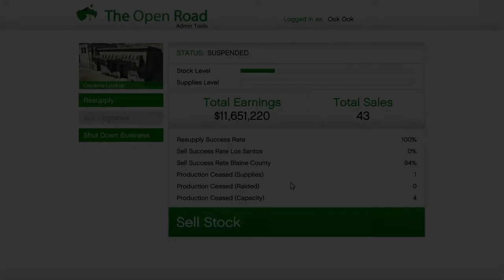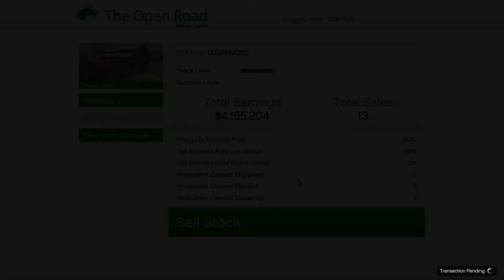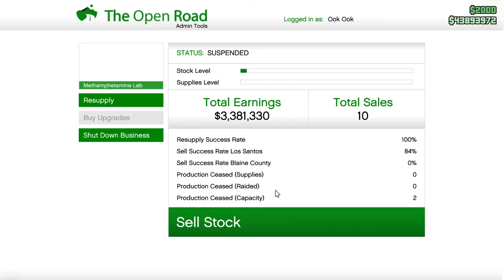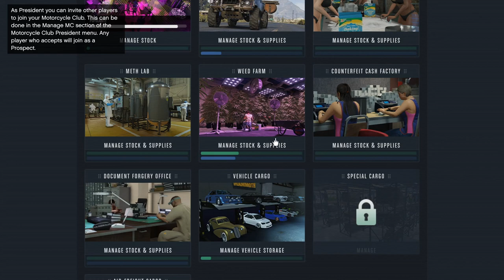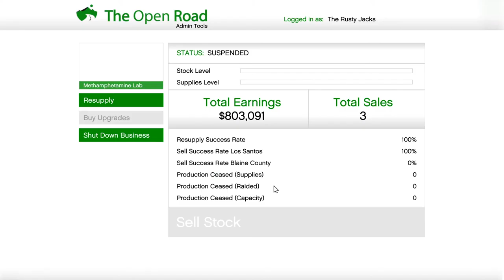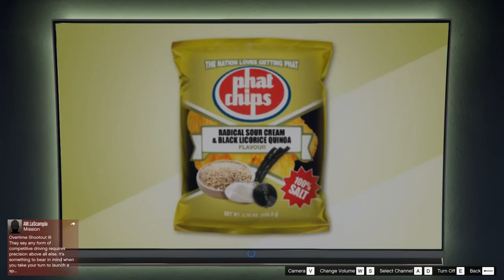Dribs and Drabs Part 1: Clearing Out My MC Business Stock. Let's Play GTA5 Online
Some pretty standard fair as I'm selling off my Motorcycle Club business stock, running the odd gun, and doing some daily objectives.